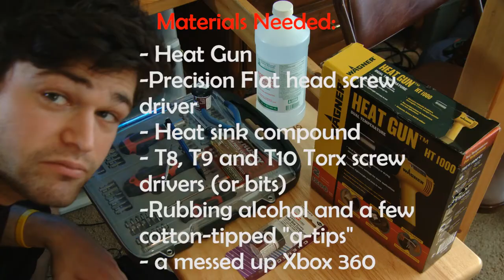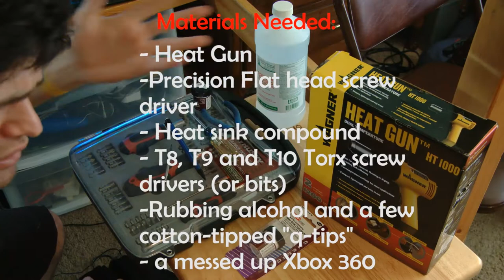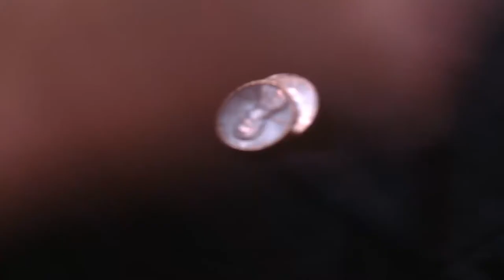How to take apart an XBOX 360 : the Prep work B4 using Heat Gun fix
Watch in HD!  In this first part of my tutorial on fixing xbox 360s with a heat gun, i show you how to take apart the xbox and prep it for heat gunning!

THIS WILL VOID YOUR WARRANTY IF IT IS STILL UNDER SAID WARRANTY

You Will need:

-a messed up XBOX 360
-T8, T9, T10 torx screw drivers
-precision (small) flat head screw driver
-heat sink compound (thermal paste)
-a heat gun
-Rubbing alcohol and a few Q-tips
-8 pennies and electrical tape (if you want to do the penny trick)

I still need to upload the 2nd part so bear with me =]